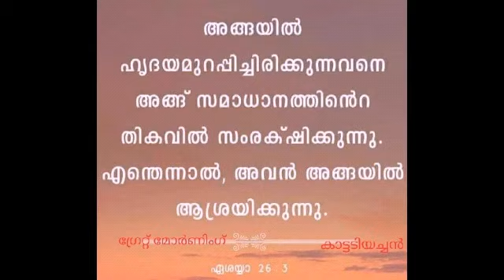Great Morning 1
Great Morning വചനങ്ങള്‍  1